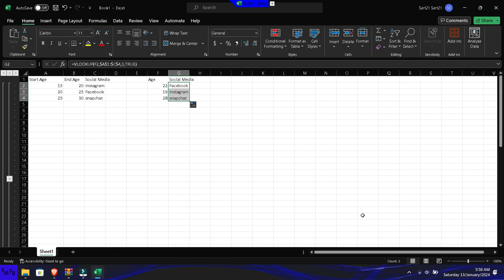How to use vlookup with an approximate match